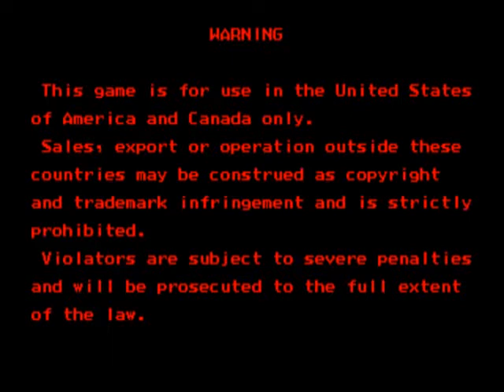Street Fighter Alpha 3-Playthrough awith E.Honda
Here comes another playthrough of Street Fighter Alpha 3. Now,I am going to play as Edmond Honda. His rivals are Ryu and Sodom.